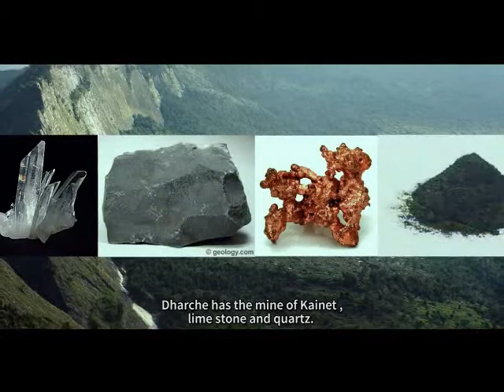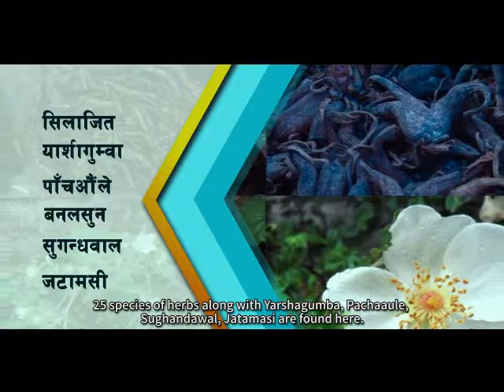Dharche 2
Part 2 of Dharche documentary